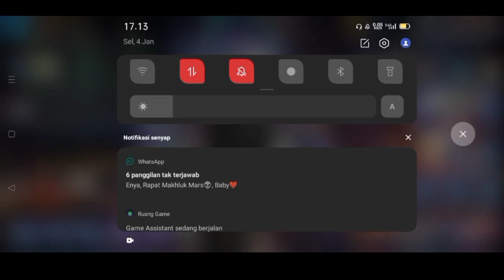MODE STORY,DONGEON,PAKE HERO BS BOSS,DENGAN KEKUATAN WIBU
Seperti biasa guys kita mode story dan DONGEON sampe tamat.